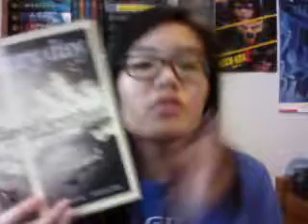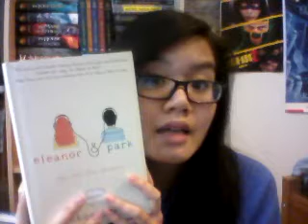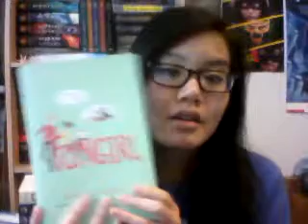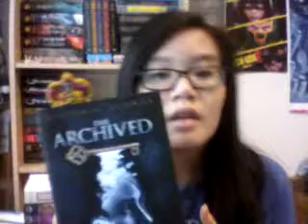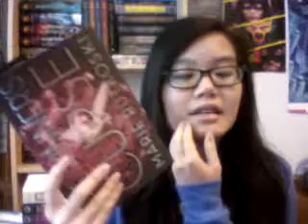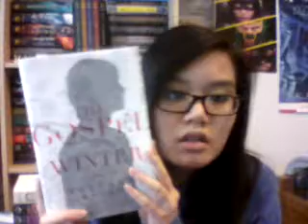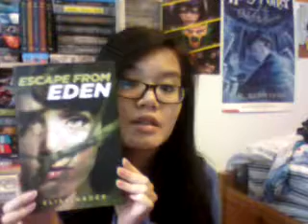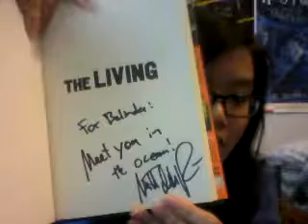NYCTAF Haul Part 2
Hey, guys! Here is Part 1 of my NYCTAF Autographed Book Haul. If you have any questions about any of the books I mentioned leave them in the comments and I will get back to you as soon as possible (: